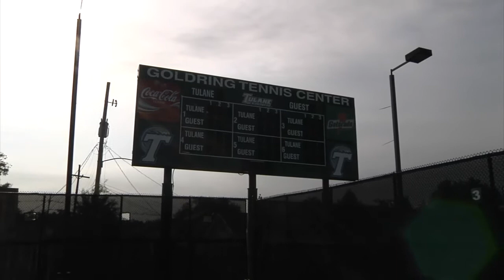Tulane Men's Tennis Practice 09-29-09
While shooting b-roll for Tulane Sports Monthly (premieres next week), we grabbed a few shots of our Men's Tennis team in action.